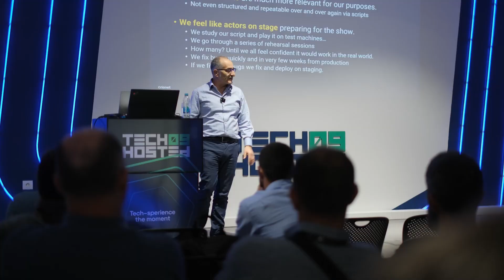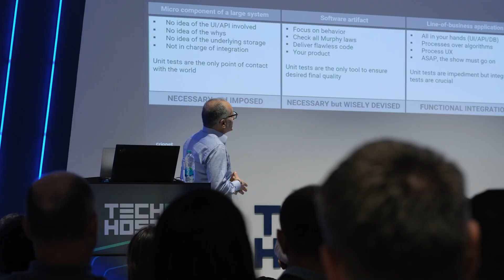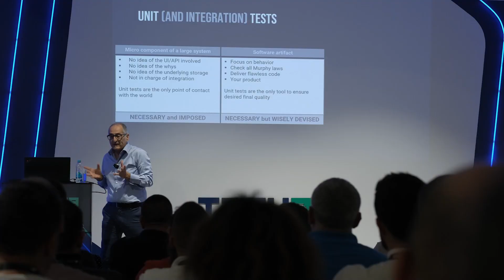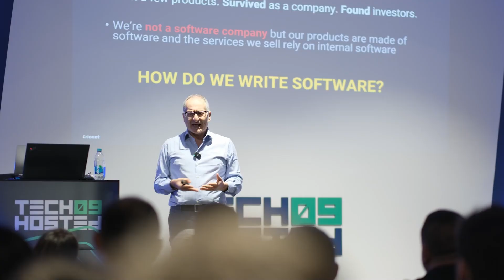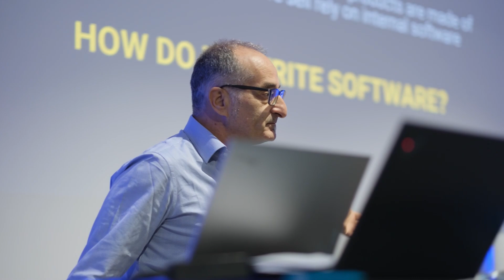The KISS Principle Explained by Dino Esposito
Keep it simple, stupid! - but who is stupid there? And how do we keep it simple when developing enterprise software?
To these and a few other questions, hear the story from Dino Esposito, who will lead you in his unique storytelling style, from Billy Wilder's romantic comedy to the mirky depths of calculus and the reduction of expressions with complex functions.
And yes, there will be abstractions. Many, many abstractions. All in the name of keeping it simple.